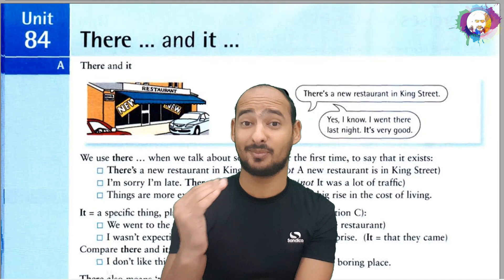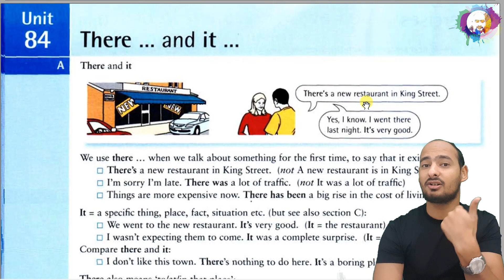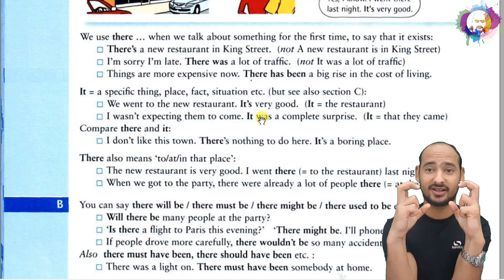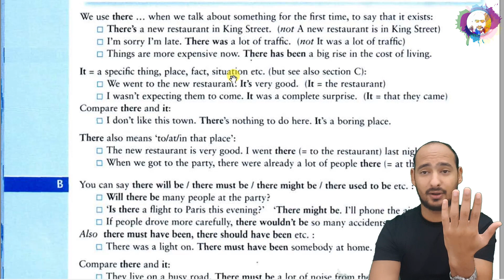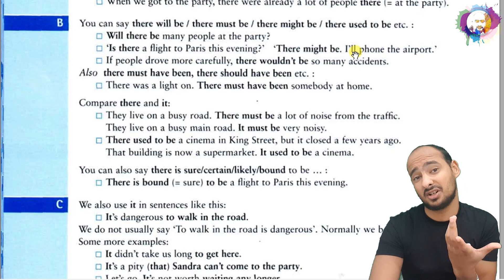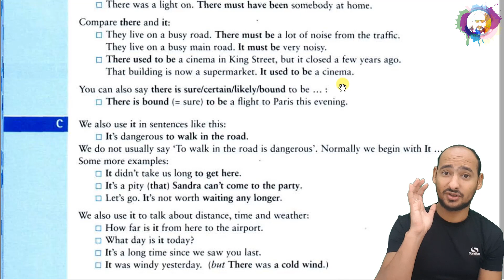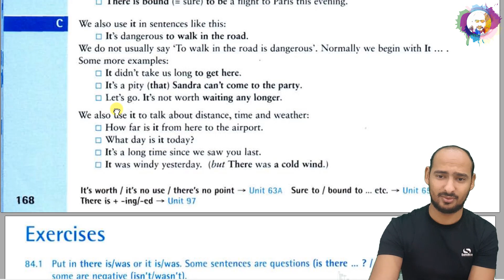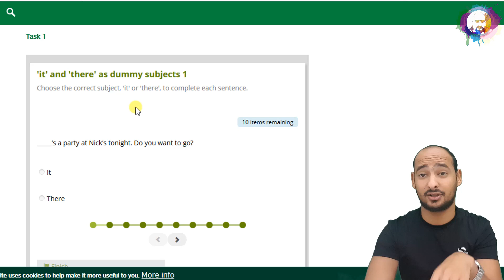Unit 84 "There and it" استخدامات و الفرق بين